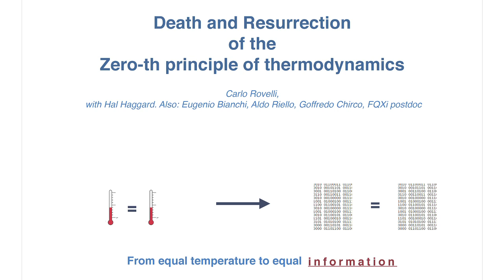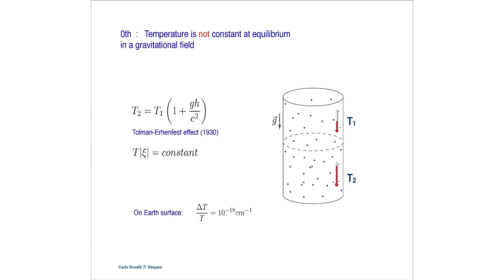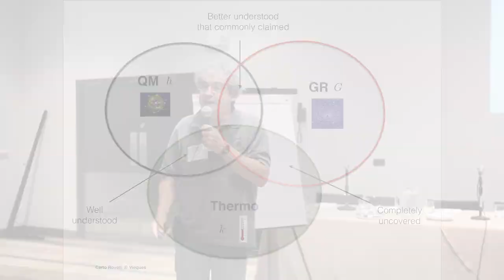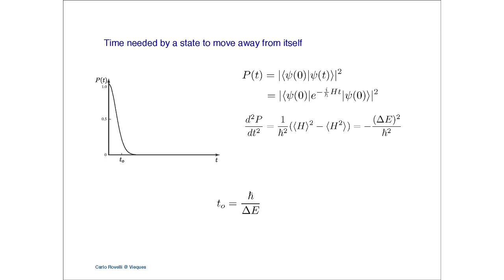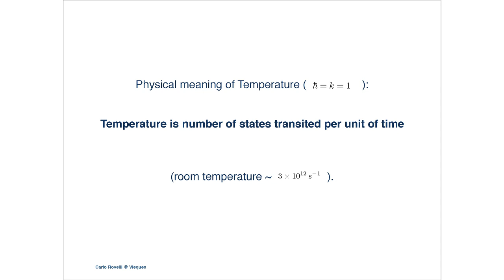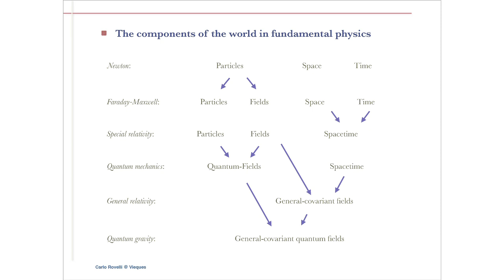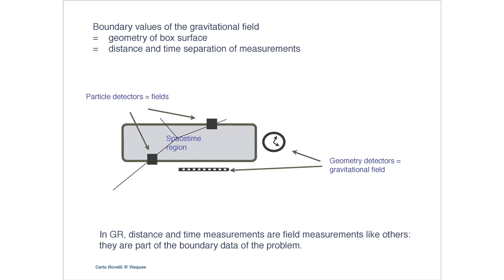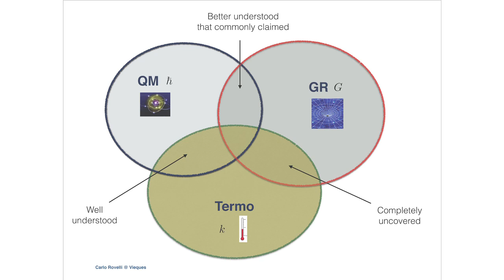Carlo Rovelli, "Death and Resurrection of the Zero-th Principle of Thermodynamics"